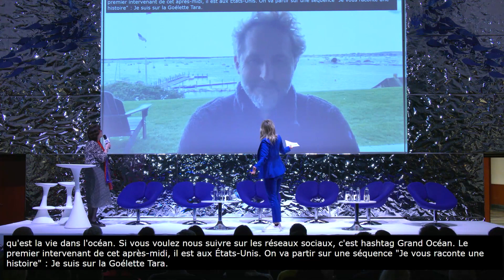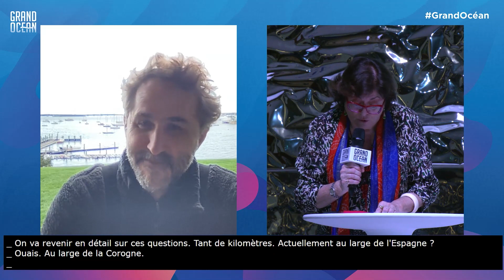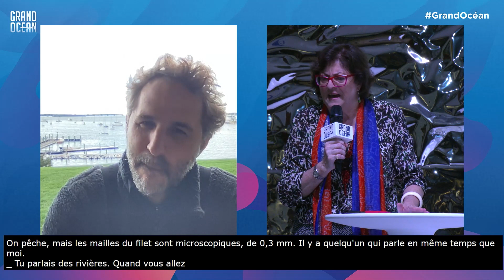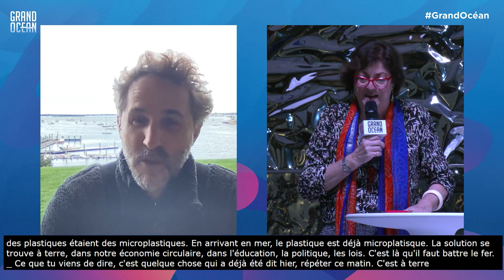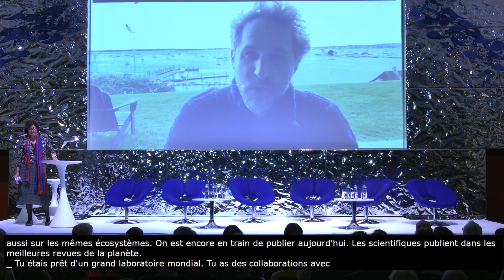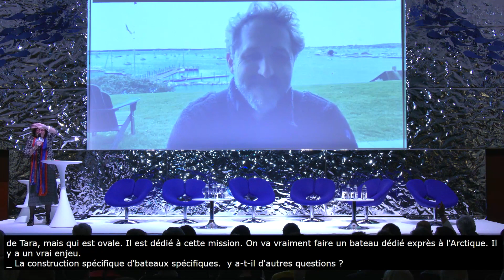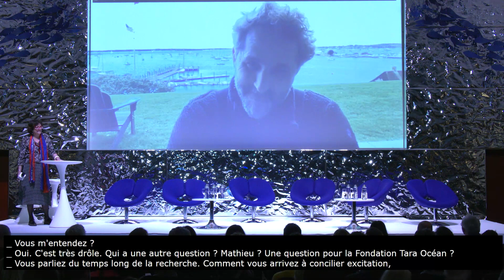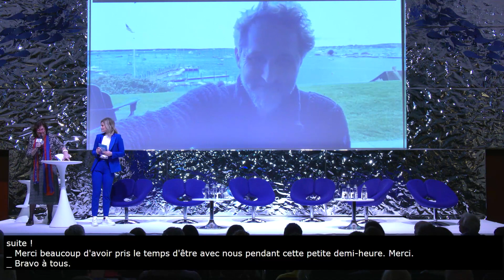Un Océan à surveiller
Grand Océan 2022